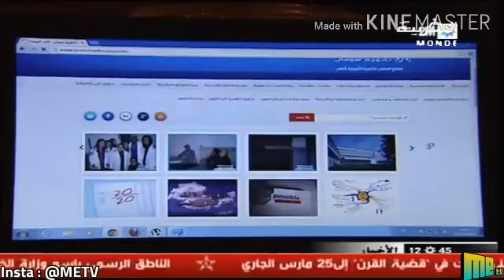الدار البيضاء : موقع الكتروني يضمن الاباء متابعة المسار الدراسي لأبنائهم